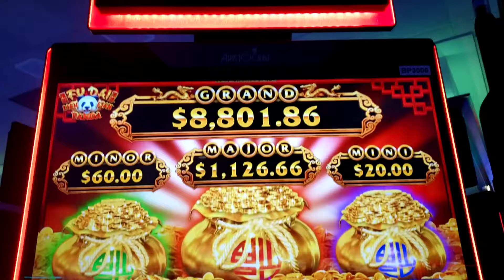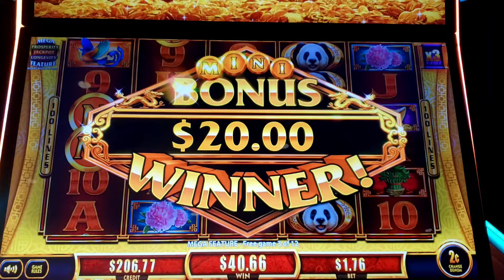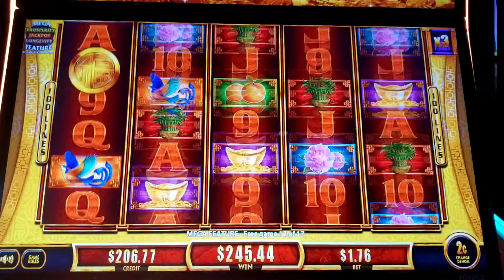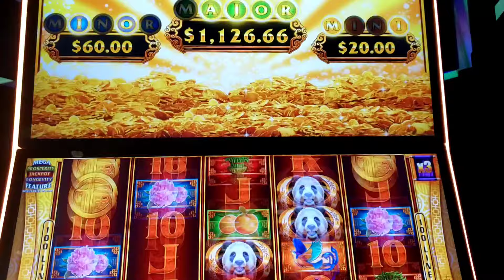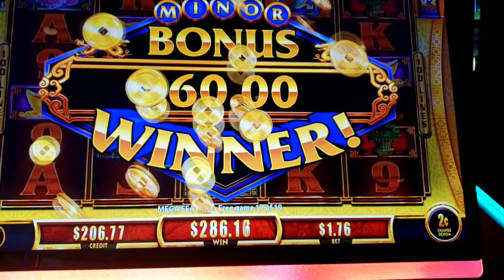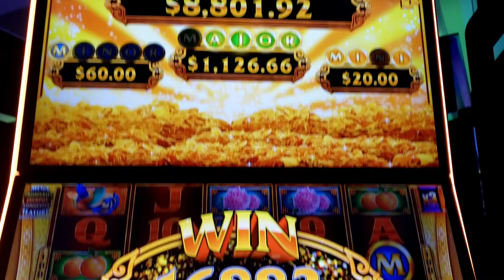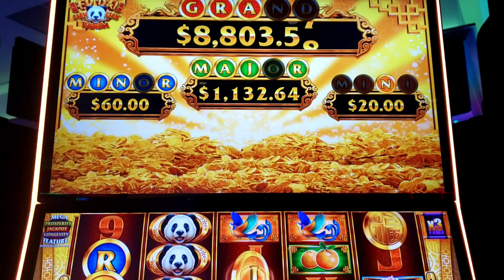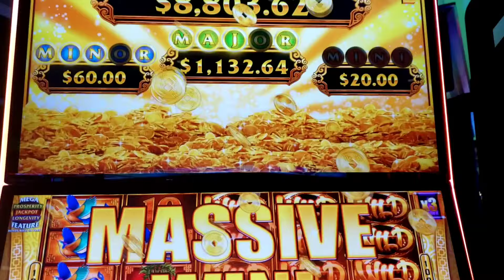FU DAI LIAN LIAN PANDA slot machine, back to back MEGA FEATURE, always do backup spins!!!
Playing FU DAI LIAN LIAN PANDA slot machine 2 cent denom and we got back to back MEGA FEATURE, backup spins did it again!!! casinogames bigwin casinowin casino gambling @Yaamava.